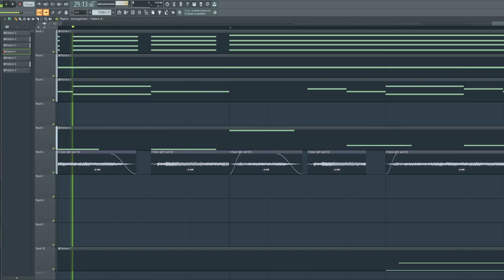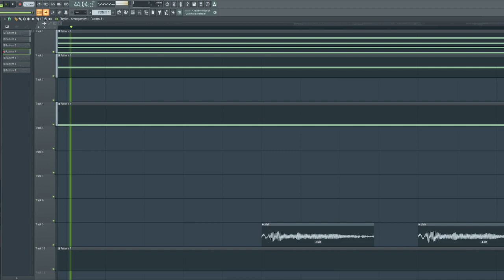GET OUT!!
forgot to add the little red critter oops!!